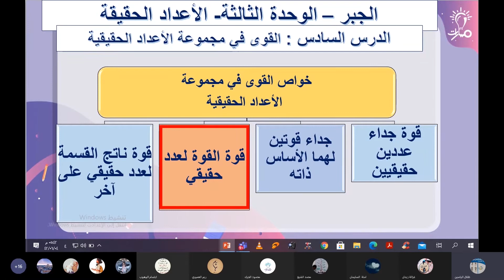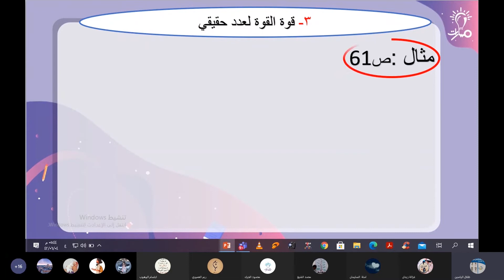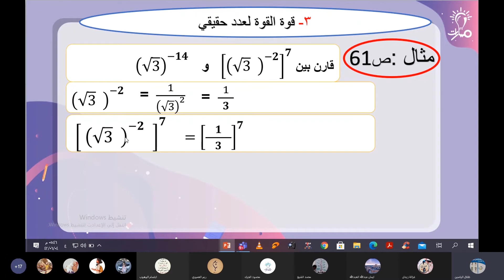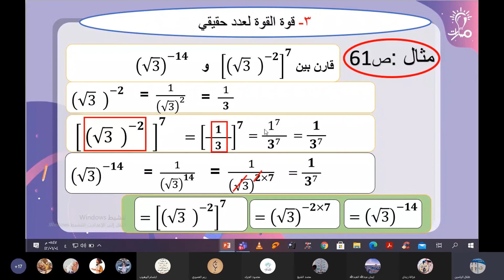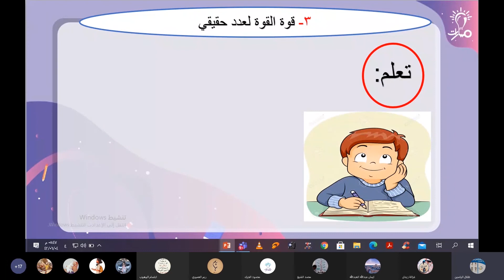قوة القوة لعدد حقيقي نشاط ص 61 درس خواص القوى في مجموعة الأعداد الحقيقية رياضيات الصف التاسع